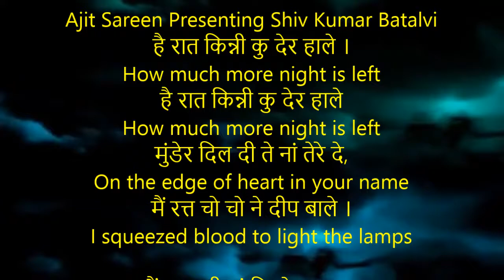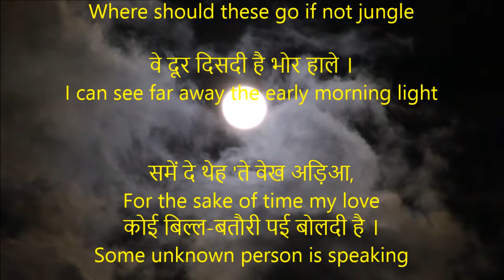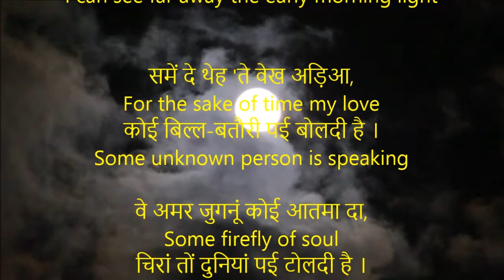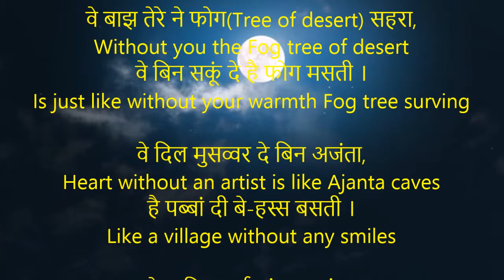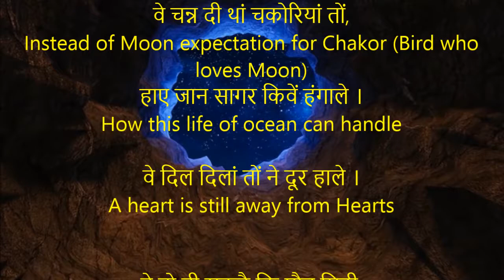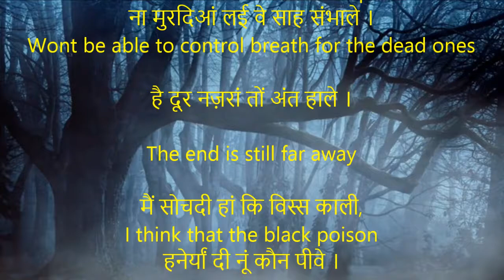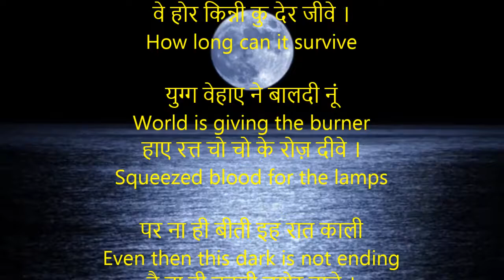Hai Raat Kini Ku Der Haale |है रात किन्नी कु देर हाले| Shiv Kumar Batalvi | With English Translation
है रात किन्नी कु देर हाले ।
How much more night is left
मुंडेर दिल दी ते नां तेरे दे,
On the edge of heart in your name
मैं रत्त चो चो ने दीप बाले ।
I squeezed blood to light the lamps

मैं डर रही हां कि तेज़ बुल्ला,
I am afraid the a high speed wind
कोई ज़िन्दगी दा ना आ हिसाले ।
Of life may not extinguished these

जां पौ-फुटाला मनुक्खता दा,
Because The dawn of human ness
ना होन तीकर लोय साथ पाले ।

May not be there it may take light with it
जां नील रले दो नैन सिल्ल्हिे,
Or the wet eyes of tears
वे जान किधरे सू ना जंगाले ।
Where should these go if not jungle

वे दूर दिसदी है भोर हाले ।
I can see far away the early morning light

समें दे थेह 'ते वेख अड़िआ,
For the sake of time my love
कोई बिल्ल-बतौरी पई बोलदी है ।
Some unknown person is speaking

वे अमर जुगनूं कोई आतमा दा,
Some firefly of soul
चिरां तों दुनियां पई टोलदी है ।
for long time looking for a life

बेताल शूकर वे राकटां दी,
Hearing the huge noise of the rockets
सुन सुन के धरती पई झोलदी है ।
The Earth is swaying

वे आख अल्लढ़ मनुक्ख हाले वी,
Ignorant human beings
घुग्गियां दी थां बाज़ पाले ।
Are keeping Eagles as pets instead of doves

वे घोर काली है रात हाले ।
Its still thick dark nights

वे बाझ तेरे ने फोग(Tree of desert) सहरा,
Without you the Fog tree of desert
वे बिन सकूं दे है फोग मसती ।
Is just like without your warmth Fog tree surving

वे दिल मुसव्वर दे बिन अजंता,
Heart without an artist is like Ajanta caves
है पब्बां दी बे-हस्स बसती ।
Like a village without any smiles

वे चात्रिक लई तां पाक गंगा,
For the bird Chatak(It only drinks rain water) the pure river Ganges
वे पाणियां दी है ख़ाक हसती ।
Is the power house of water

वे चन्न दी थां चकोरियां तों,
Instead of Moon expectation for Chakor (Bird who loves Moon)
हाए जान सागर किवें हंगाले ।
How this life of ocean can handle

वे दिल दिलां तों ने दूर हाले ।
A heart is still away from Hearts

वे हो वी सकदै कि पौन मिट्ठी,
Its [possible that a wind with dust
जो वग रही है तूफ़ान होवे ।
Which is blowing may be dust storm

जां हो वी सकदै कि मेरे घर
Its possible that in my home
कल्ल्हि ढुकनी मेरी मकान होवे ।
Just a bare roof be my House

जां हो वी सकदै कि कल्ल्हि तीकण,
Its also possible that by tomorrow
ना होन डलां ना डान होवे ।
There be exist no part of the home

जां गोर अन्दर होन किधरे
Orsomehwere in the darkest place
ना मुरदिआं लई वे साह संभाले ।
Wont be able to control breath for the dead ones

है दूर नज़रां तों अंत हाले ।

The end is still far away

मैं सोचदी हां कि विस्स काली,
I think that the black poison
हनेर्यां दी नूं कौन पीवे ।
Of Harnaya…who will drink

वे नंग-मुनंगी जेही धरत भुक्खी,
This naked hungry earth
वे होर किन्नी कु देर जीवे ।
How long can it survive

युग्ग वेहाए ने बालदी नूं
World is giving the burner
हाए रत्त चो चो के रोज़ दीवे ।
Squeezed blood for the lamps

पर ना ही बीती इह रात काली
Even then this dark is not ending
है ना ही बहुड़ी उशेर हाले ।
And nor can I see any sign of dawn

How long this night going to last